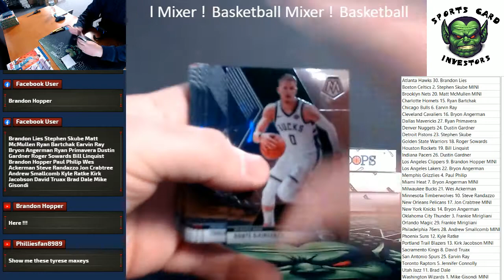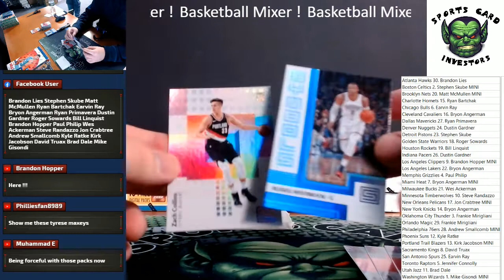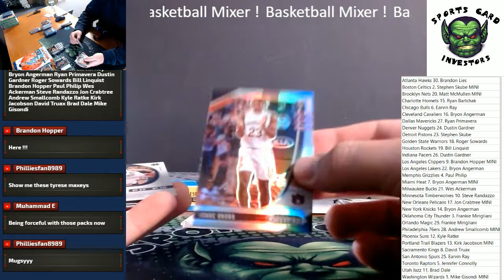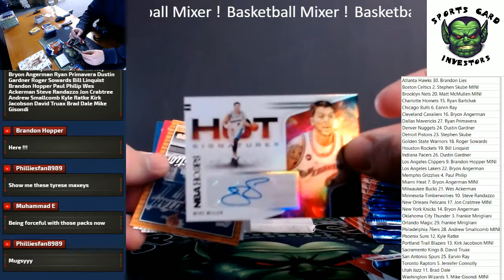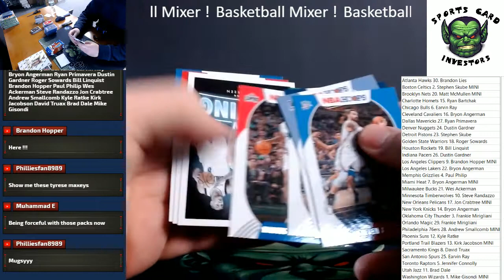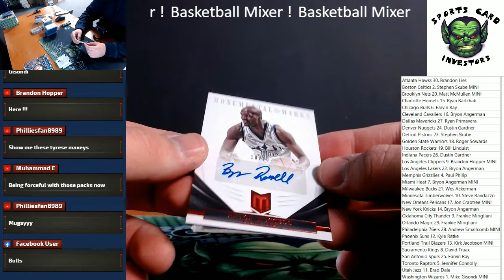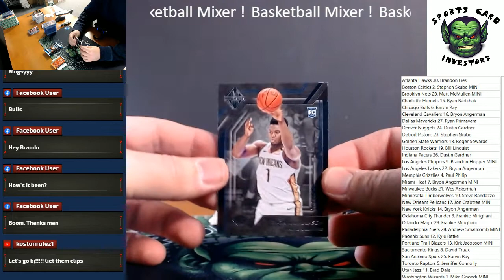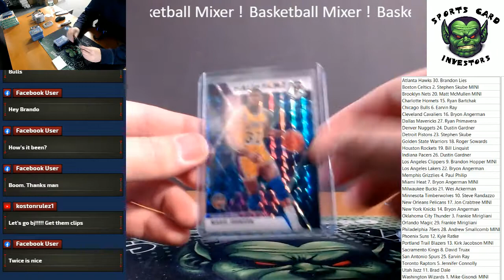NBA Basketball 7 Box Mixer Random Teams Jimmy Butler Rookie Auto with Recap!